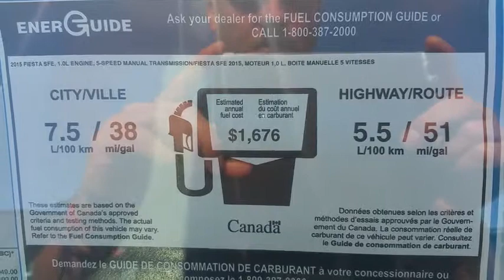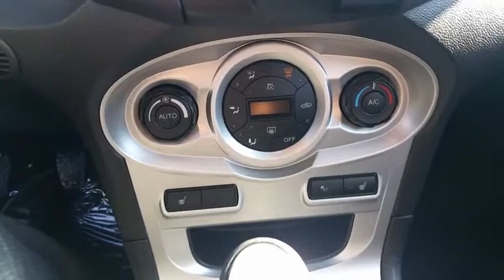AVANTAGE FORD 2015 FIESTA SE MME. MARYSE PILON